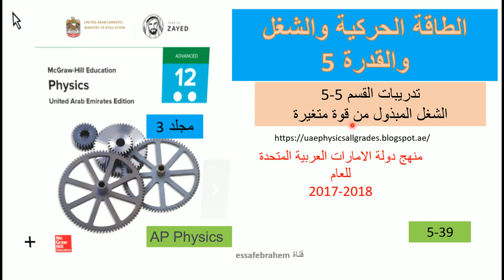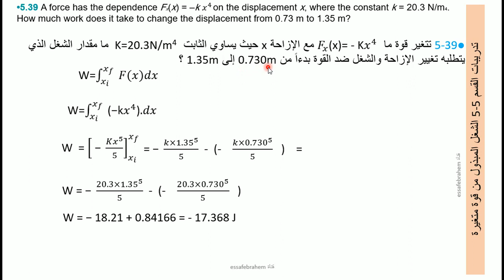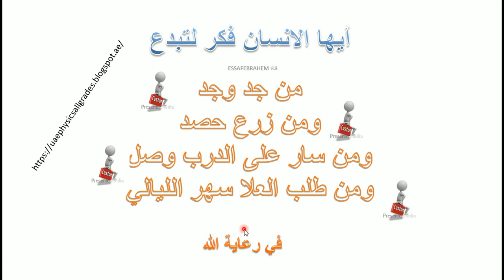فيزياءAP Physics تدريبات الشغل المبذول من قبل قوة متغيرة 39 -5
الجزء 4 االقوة
للصف 12 متقدم الفصل الدراسي الثالث
الوحدة 5 الطاقة الحركية والشغل والقدرة Kinetic energy, labor and capacity
تمارين القسم 5-5  الشغل المبذول من قوة متغيرة Work done by a variable force

•5.39 A force has the dependence Fx(x) = –k x^4 on the displacement x, where the constant k = 20.3 N/m4. How much work does it take to change the displacement from 0.73 m to 1.35 m?

5-39● تتغير قوة ما  F_x(x)= - Kx^4 مع الإزاحة x حيث يساوي الثابت   K=20.3N/m4 ما مقدار الشغل الذي يتطلبه تغيير الإزاحة والشغل ضد القوة بدءاً من 0.730m إلى 1.35m ؟